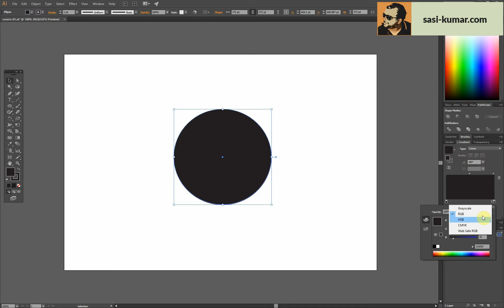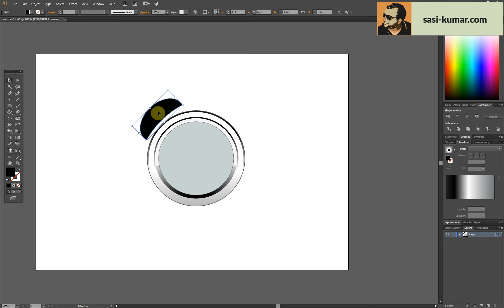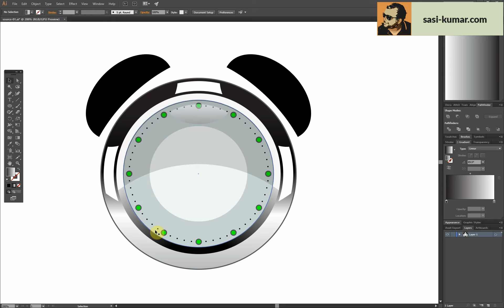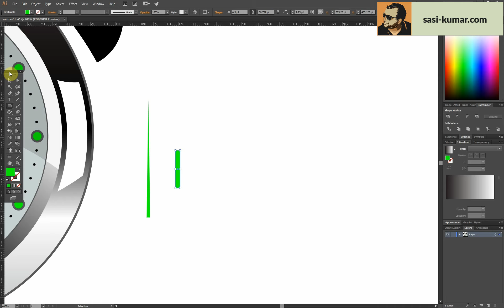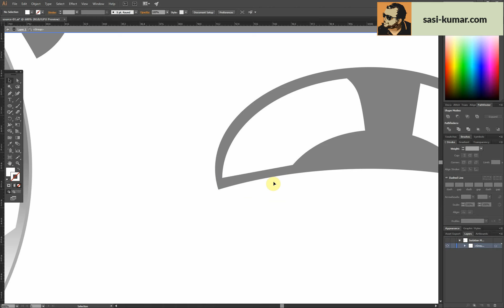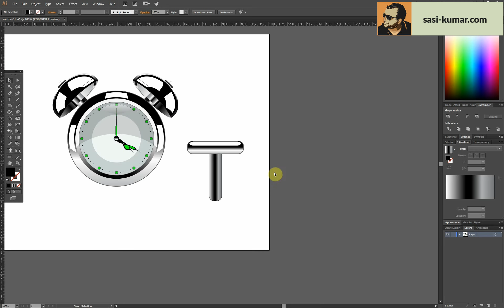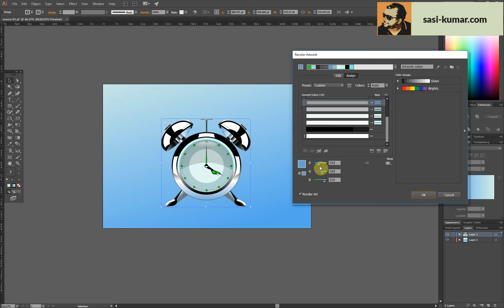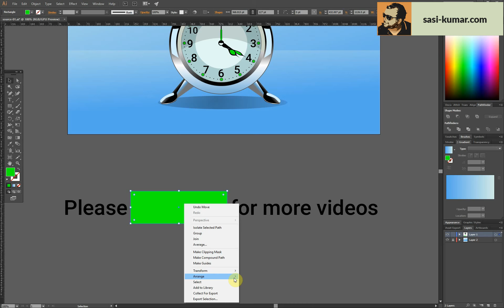Adobe Illustrator Tutorial - How To Draw A Realistic Alarm Clock (Old School Analog Alarm Clock)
Amazon Store

You will learn how to create a vector cock  with with simple shapes and gradients, and in addition You also can get an idea about

How to create a very reflective material
Rotating objects in 360 degrees
How to use the path tool
How to draw lighting and shadow
How to work with details
Drawing reflection and refection